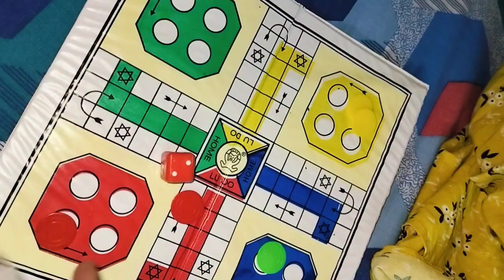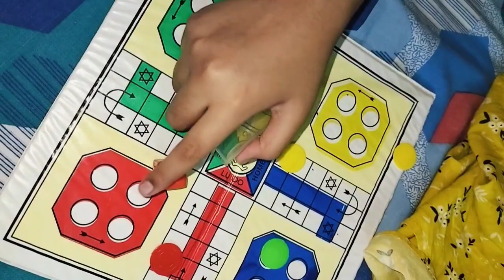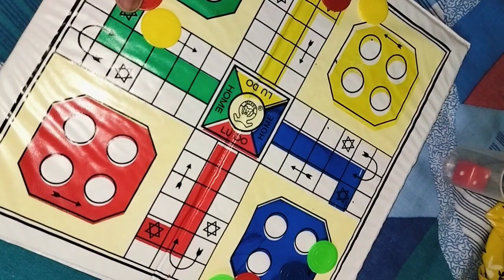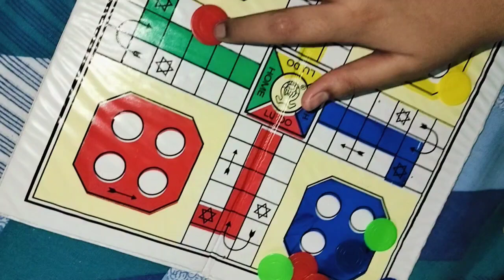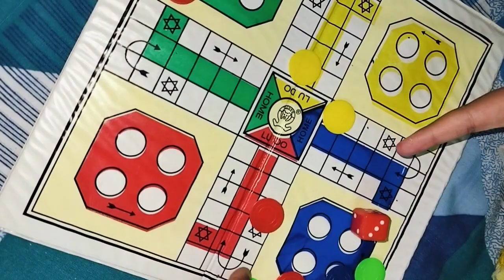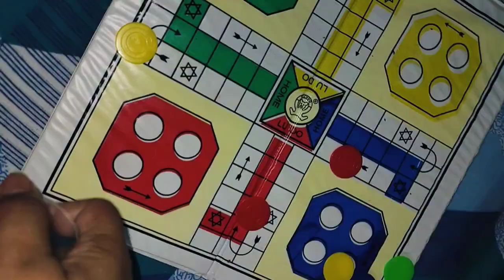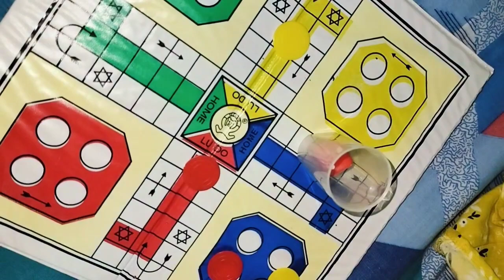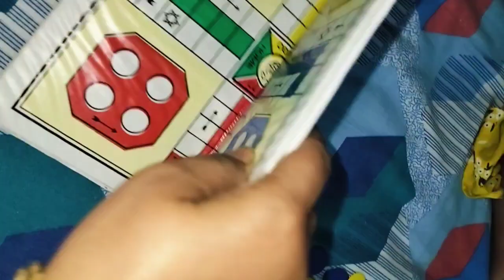আমার কাছে হেরে গেলো//Amake khelay হারিয়েই ওর শান্তি 🤣🤣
বাচ্চা দের মনোবল বাড়াতে , বাচ্চাদের কে দিন একটু সময়